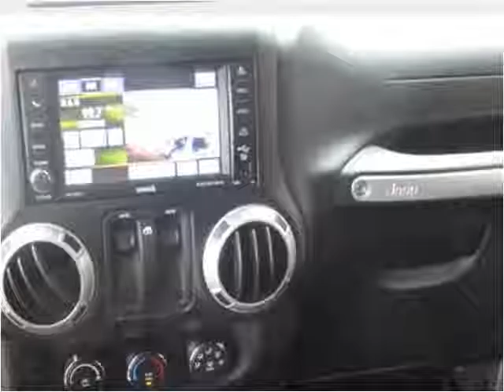2013 Jeep Wrangler Used Cars jackson ms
This 2013 Jeep Wrangler is available from Swain Automotive.